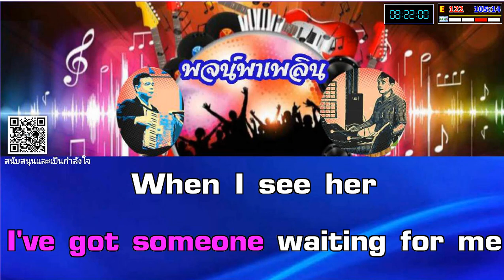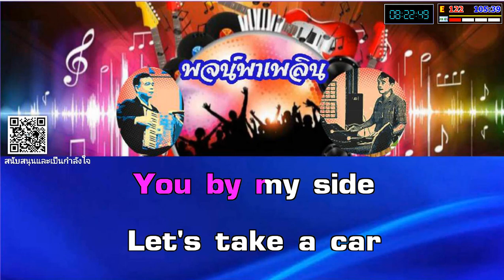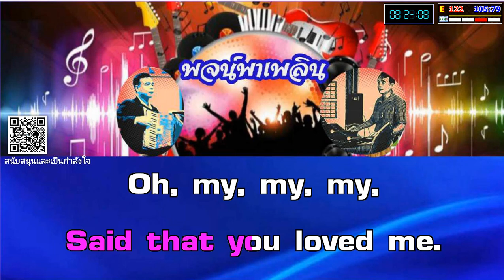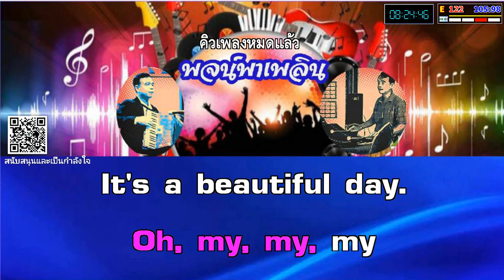Beautiful Sunday (Karaoke) Daniel Boon